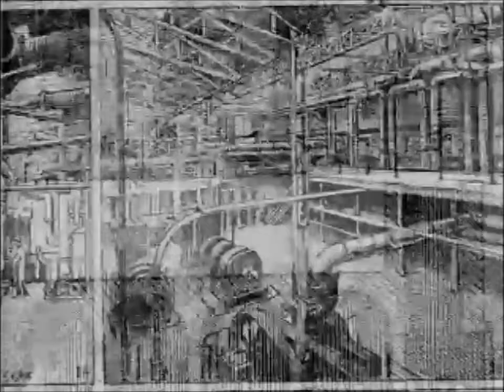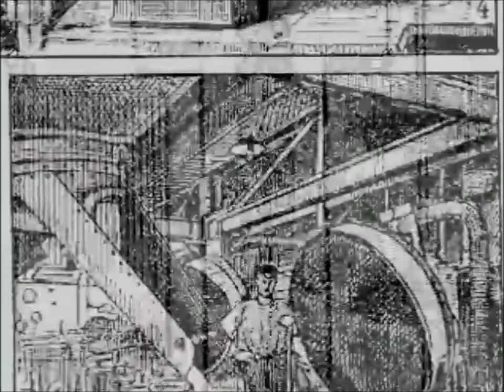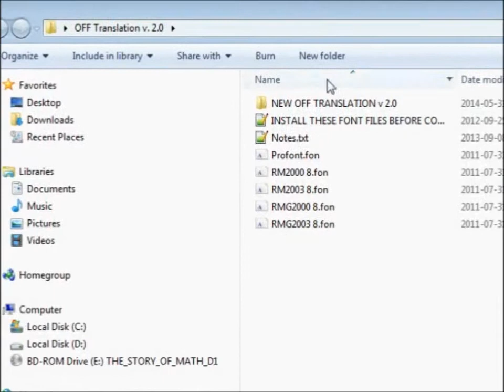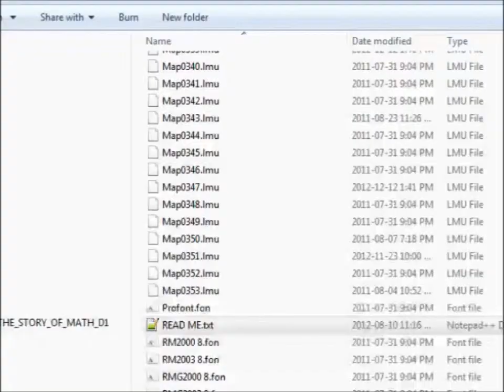OFF - 7 Sugar Manufactury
Also, prepare for some metagaming.